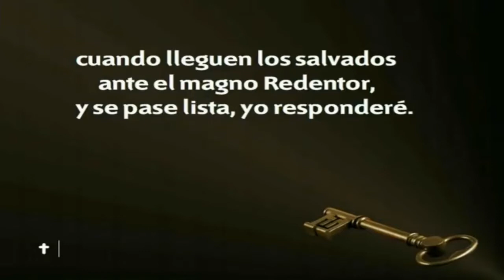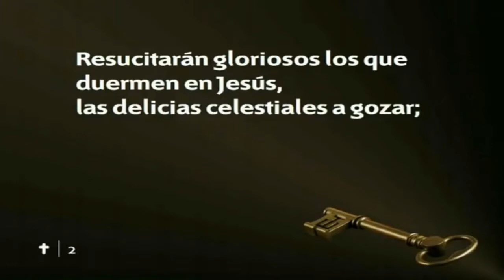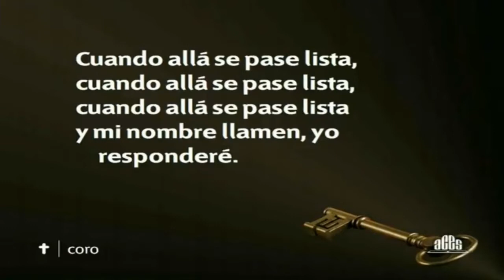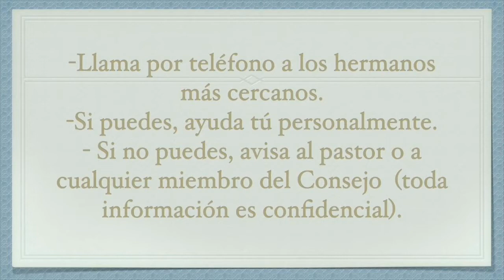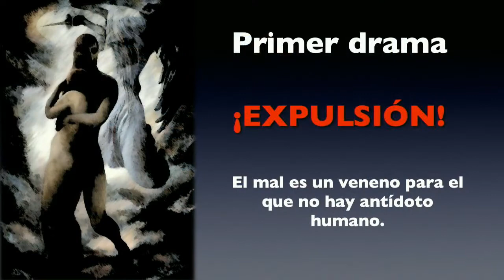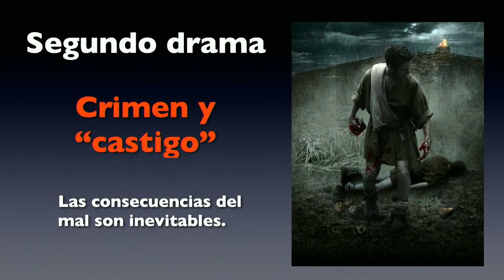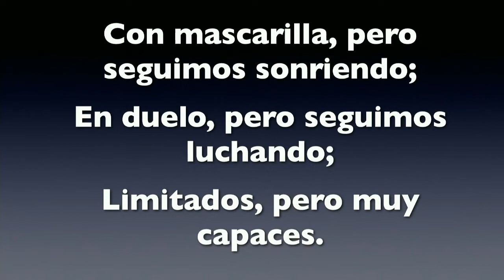"La nueva sub-normalidad" - Pr. Carlos Catalán